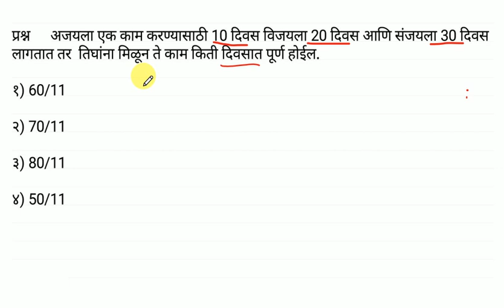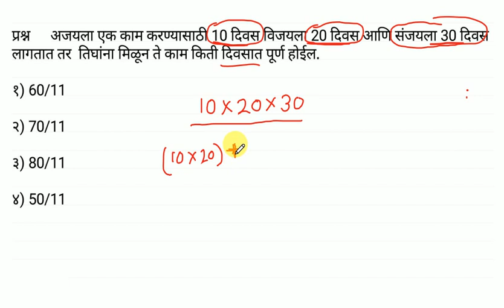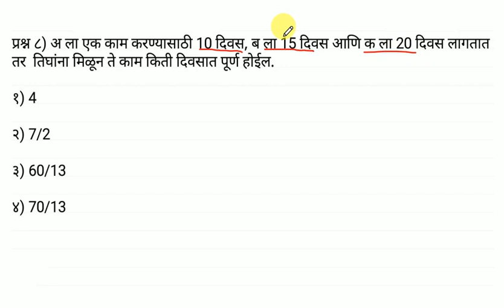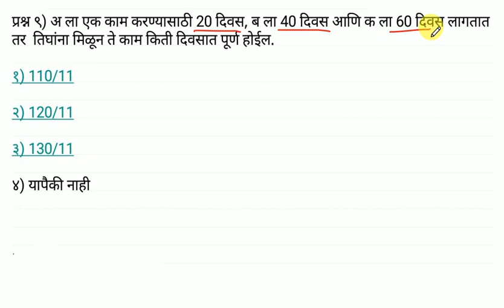Maths Tricks l काम, काळ, वेग ट्रिक नुसार सोडवा फक्त 5 सेकंदात..